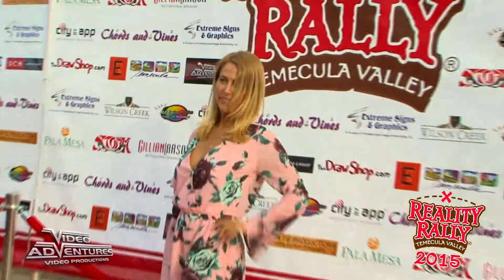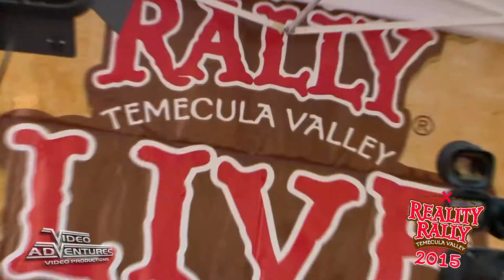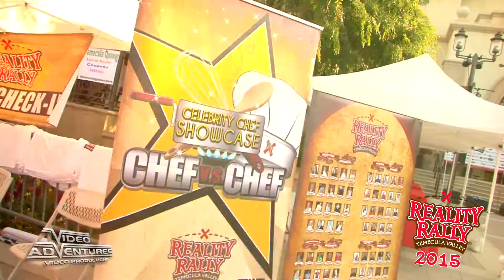Reality Rally 2015 Highlights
Highlights from Reality Rally 2015 in Temecula Ca.